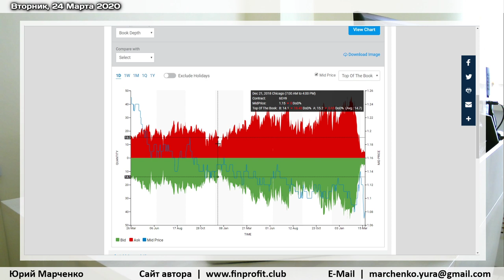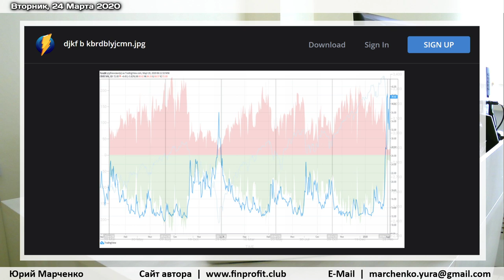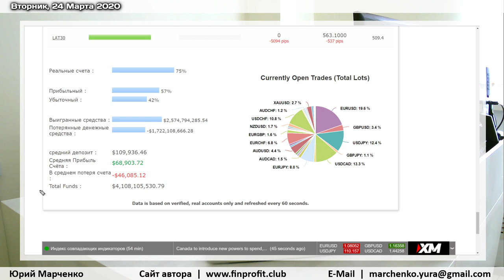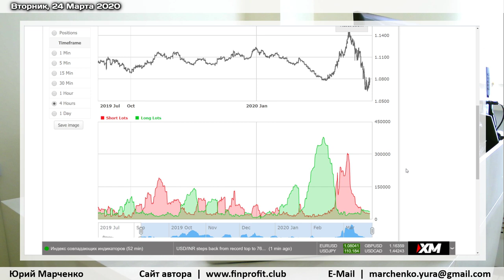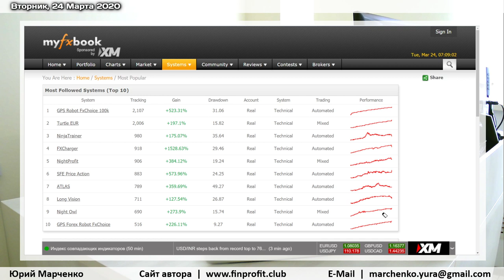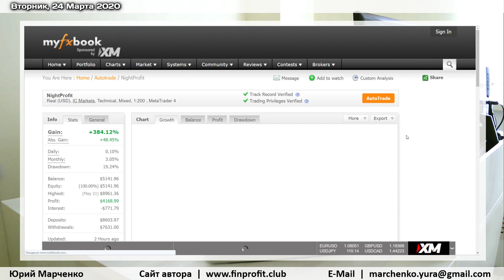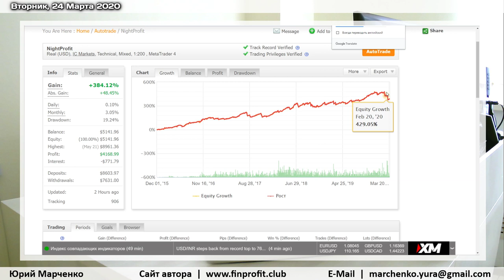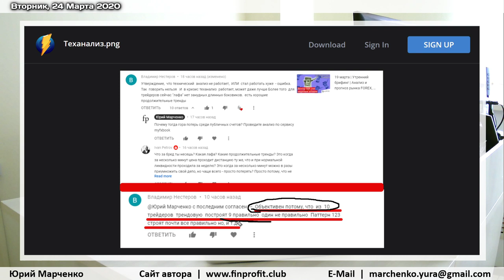Юрий Марченко: про трейдеров и теханализ | AMarkets